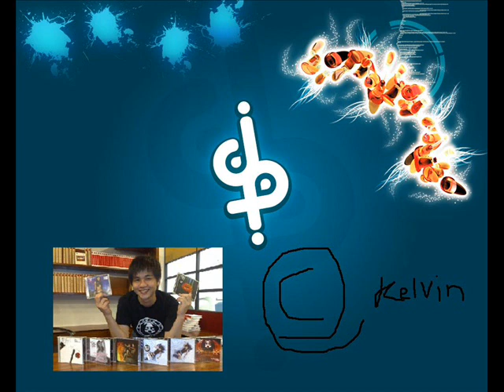Kelli Ali - Lipgloss